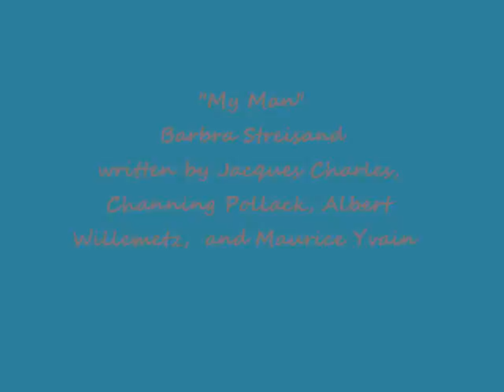"My Man" Barbra Streisand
This is Barbra Streisand at her very best. My Man("Mon Homme") written by Jacques Charles, Channing Pollack, Albert Willemetz and Maurice Yvain  and long associated with Fanny Brice and Billie Holliday, was recorded by Barbra Streisand in 1965 for the television special,  My Name Is Barbra, arranged and conducted by Don Costa. The album from that show is available on CD on Columbia and is a must for any Barbra Streisand fan. The sound recording is administered by SME .  This purpose of this upload is for viewer enjoyment and education not for monetary gain.